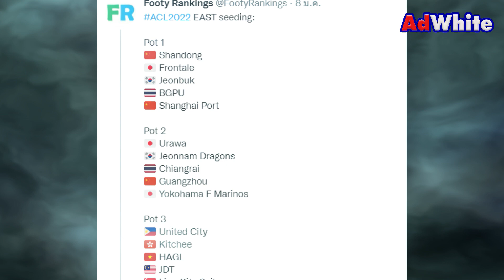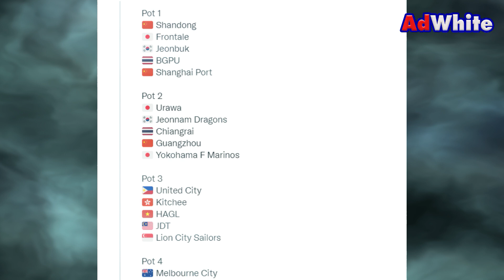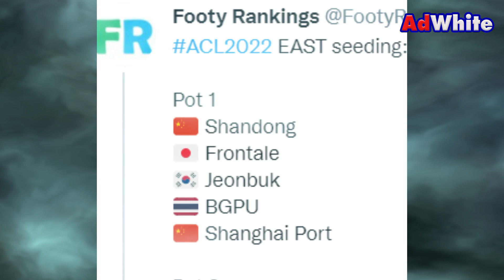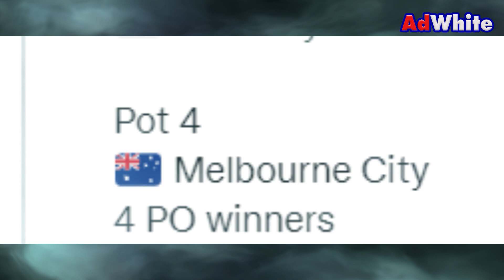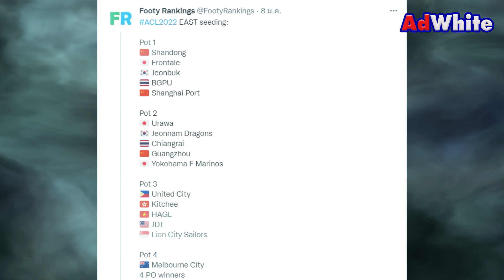ACL แบ่งโถแล้ว BGโถ1 เชียงรายโถ2 บุรีรัมย์ + ท่าเรือฟัดทีมเคลีก l แข้งไทยฟาดเอเชียเพียบ